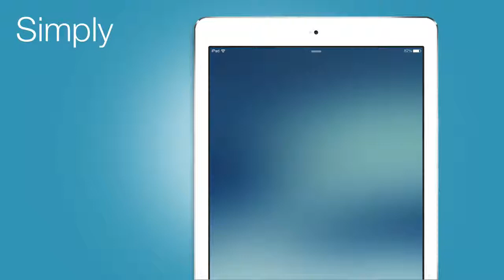Xclaim Access Point Introduction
A demo video about setting up the Xclaim access points.